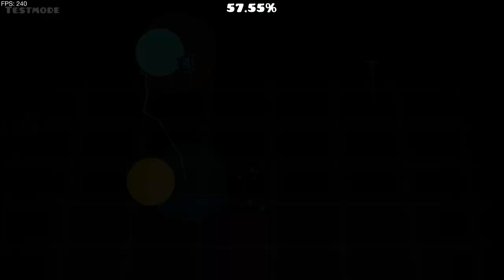Tapwreck 27-100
also got 55 but I forgot to record